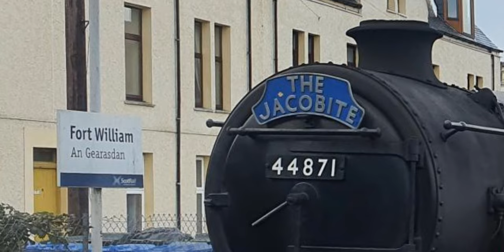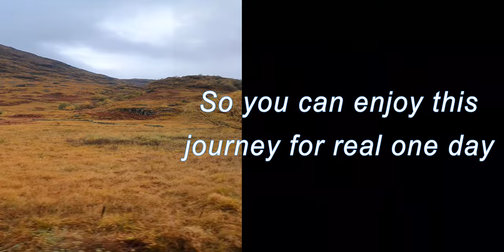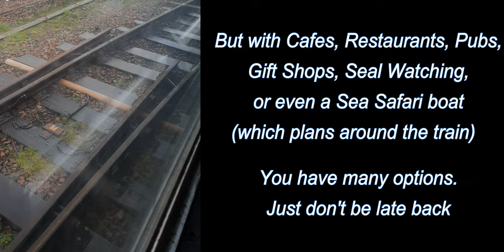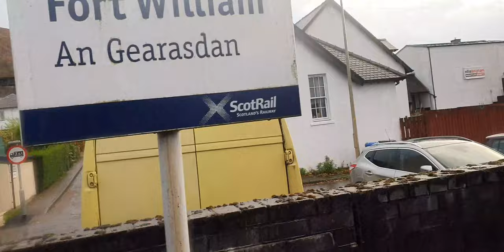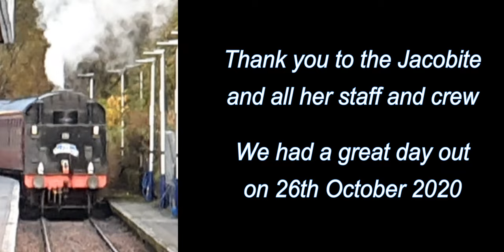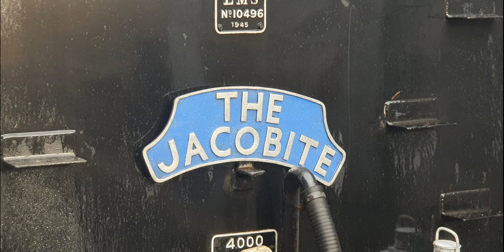The Jacobite Steam Train; Fort William to Malliag rtn, via Glenfinnan Viaduct. A very relaxing watch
The world famous Jacobite Steam train is currently not allowed to run, as it can't get a licence due to its doors. So using my own footage I invite you virtually onboard, for a return trip from Fort William to Malliag, via the world famous Glenfinnan Viaduct (twice).

On October 20th 2020 (Ok a while ago!!), my wife and I for an anniversary present got 1st class tickets and took a return journey and filmed using the best equipment we could get our hands on at the time, a Samsung Galaxy S9 running on the best settings, 4k/30fps. But see for yourselves, the results are not bad, even compared to the 5.3k/60fps I use today.

So sit back and enjoy 24 1/2 minutes of what hopefully is not history...

Guerilla Tactics & The Lagoon & City Sunshine & Dreams of Vain (all 4 under Postive)
The Story (under World)
Hold on a sec (under Popular)
Energizing (under Relax)